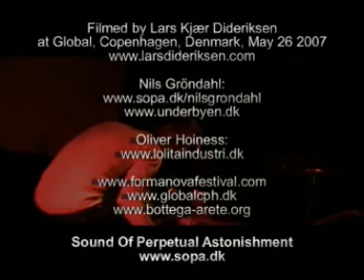Hoiness / Gröndahl Live at Global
Nils Gröndahl of Under Byen with Oliver Hoiness. Live at Club Global in Copenhagen, Pre-Forma Nova Festival show, May 26th 2007.